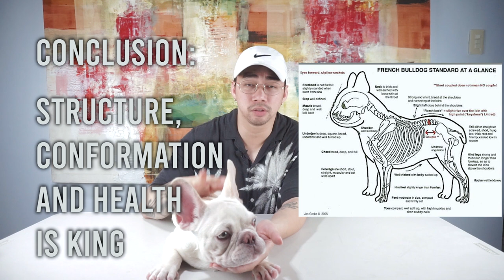FRENCH BULLDOG | Island Born VS Import | What's The Difference? | Explained In Tagalog | VLOG 22